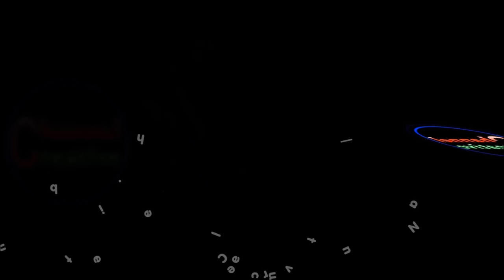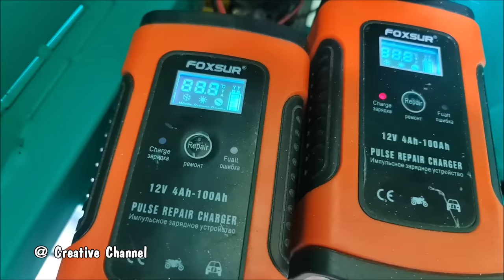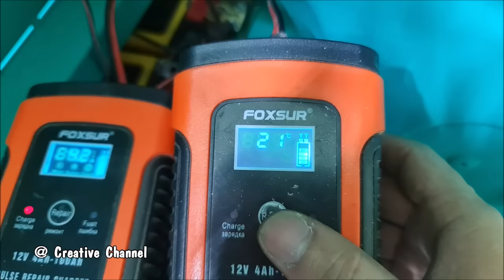Build a Electric Cargo Trike with Honda Chaly Scrap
How to Build a Electric Cargo Trike with Honda Chaly Scrap at home.